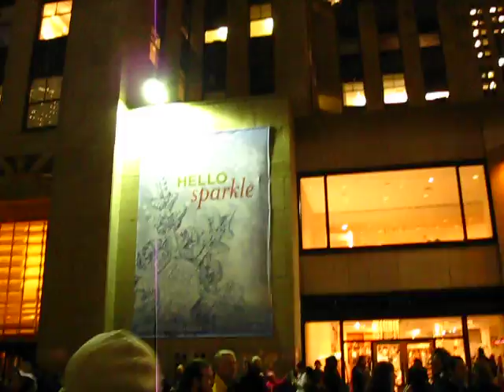Christmas Tree at Rockefeller Center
The famous Christmas Tree at Rockefeller Center, New York City. :)